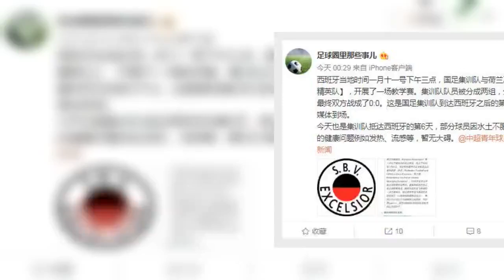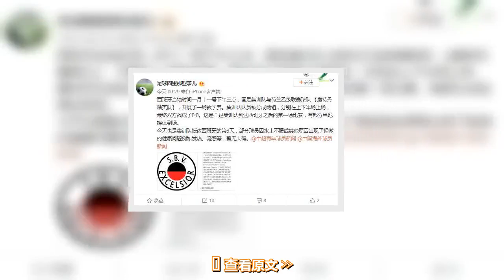西班牙拉练首次热身，U25国家集训队0-0荷甲鹿特丹 - 雪花新闻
直播吧1月11日讯 据“足球圈那些事儿”微博报道，正在西班牙集训的U25国家集训队与荷兰甲级联赛鹿特丹精英队进行了一场教学赛，最终双方0-0战平。  西班牙当地时间1月11日下午3点，国家集训队与荷兰甲级联赛球队鹿特丹精英队，开展了一场教学赛。集训队队员被分成两组，分别在上下半场上场，最终双方战成了0-0，这也是国足集训队到达西班牙之后的第一场比赛。  “足球圈那些事儿”微博还透露，周四是集训队抵达西班牙的第6天，部分球员因水土不服或其他原因出现了轻微的健康问题例如发热、流感等，暂无大碍。     附U25国家集训队西班牙拉练25人名单：  广州恒大：廖力生  天津权健：苏缘杰  广州富力：常飞亚  山东鲁能泰山：刘彬彬、韩镕泽、姚均晟、刘军帅  长春亚泰：肖煜峰    贵州恒丰：陈 吉  北京中赫国安：张 瑀、巴 顿、王子铭  重庆当代力帆：曹 栋、刘 斌  上海绿地申花：徐友刚  江苏苏宁：张晓彬、张 岩  天津泰达：杨 帆  河南建业：钟晋宝、龙 威  大连一方：王耀鹏  辽宁宏运：冯伯元、杨 帅  武汉卓尔：聂傲双  梅县铁汉：方镜淇  （德里森）  勘误：经查证，鹿特丹精英队为荷甲球队，现已更正。     查看原文